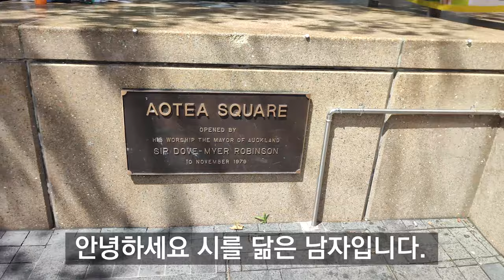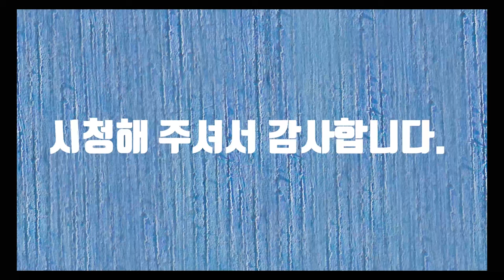Aotea Square In NZ 4K (뉴질랜드 아오테아 광장)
Aotea Square In NZ (뉴질랜드 아오테아 광장)